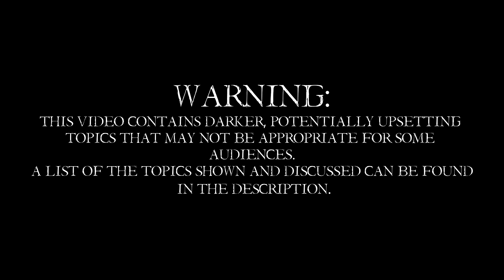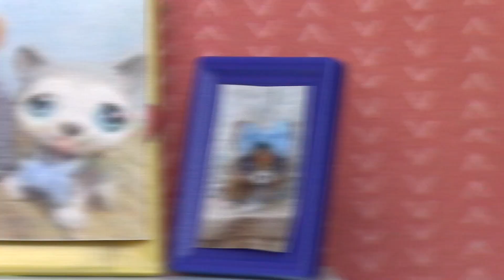LPS: Halloween Special Ideas (Short Film)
A girl suddenly alienated by her peers, a child in the wrong hands, two old "friends" reconnecting, and a grandmother dealing with the loss of her husband. These are some of the film concepts an LPSTuber and their friend discuss on a rainy day. Which one will be chosen?

*Content warnings for all mini stories in the video:*
The Outcast: blood, dead bodies (implied to have been murdered), loud dissonant noise.
The Mother: toxic relationships, blood, child murder.
The Hostess: discussions of murder.
The Widow: discussions of death (implied to be murder).

Fun fact; the last two mini stories in this are based on two unfinished scripts of mine from 2022 and 2021 respectively. The 2021 one was ironically supposed to have been my Halloween special that year, called 'No One will Ever Believe You'. It had a very weird tonal dissonance because of me not knowing how to write anything but (bad) comedy. Edith and the demon have this weird, goofy banter and then Edith has a very serious crisis about her daughter not trusting her? It was bad.

Talkies, Organic Apples, Beginnings (Intro), Nostalgic Place, Under the Rug, Torture, Spirit of the Dead, She Died Up There You Know, Impending Doom Film Trailer, Sad Minuet, Frightmare, Fortress Europe, Horror Bass Choir, and Ella Vater.